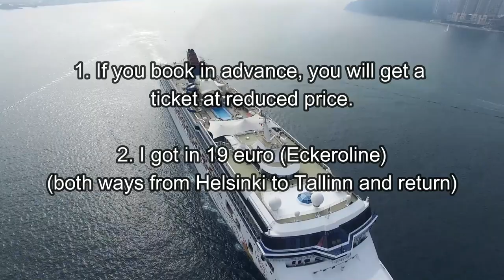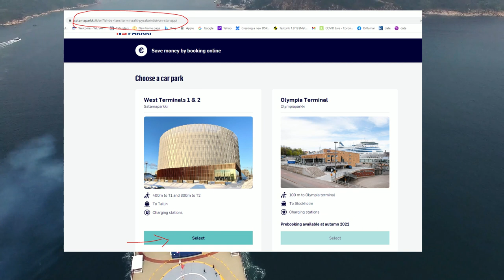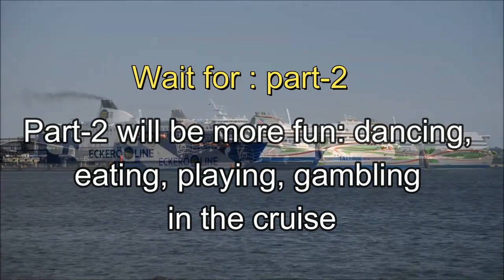Sailing the Baltic Sea: A Cruise from Helsinki to Tallinn || ship part 1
This is part 1 of my vlog on a cruise trip from Helsinki to Tallinn. The best way to travel from Finland to Estonia or Helsinki to Tallinn is by cruise ship. there are two popular companies.
You can book tickets (both ways)
1.
* If you book in advance, you will get a
ticket at a reduced price.

2. I got in 19 euros (Eckeroline)
(both ways from Helsinki to Tallinn and return)
*Cruise from Helsinki port departs from West terminal 2.

Address: Tyynenmerenkatu 14, Helsinki
* Helsinki central or railway station to West terminal -2 by public transport: Check details in the video.
*Parking if you go by car:

1. Short-term parking for max 1 hour at parking P3
in west terminal 2.
2. Long-term parking at Satamaparkki
(Address: Länsisatamankatu 45). How to book: Check-in video.
*Cruis at Tallinn port reaches at: A terminal.

Address: Passenger Harbour, Sadama 25-2
For detailed information: Check this video and wait for the next video (part 2). Part 2 will be more fun: dancing,
eating, playing, gambling
in the cruise.
"Sailing the Baltic Sea: A Cruise from Helsinki to Tallinn"
"From Helsinki to Tallinn: Exploring the Baltic on a Cruise Ship"
"Cruising Across the Gulf of Finland: Helsinki to Tallinn Journey"
"Aboard the Cruise Ship: Helsinki to Tallinn Sea Adventure"
"Crossing the Baltic: A Luxurious Cruise from Helsinki to Tallinn"
"Cruising the Helsinki-Tallinn Route: A Unique Way to Explore the Baltic"
"From Finland to Estonia: A Stunning Baltic Cruise from Helsinki to Tallinn"
"Sail Away to Tallinn: A Memorable Cruise Experience from Helsinki"
"Discovering the Baltic Coast: A Helsinki to Tallinn Cruise Journey"
"Helsinki-Tallinn by Sea: A Spectacular Cruise Experience on the Baltic".

The new Facebook group of Europe news is created. The link to join the group is :
Facebook groups of Finland:
4. Finland and Europe news